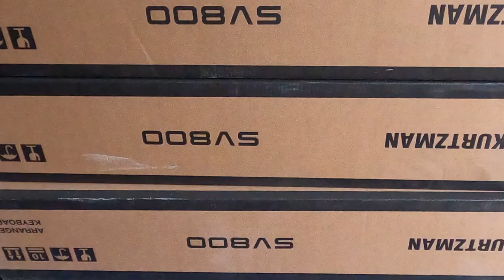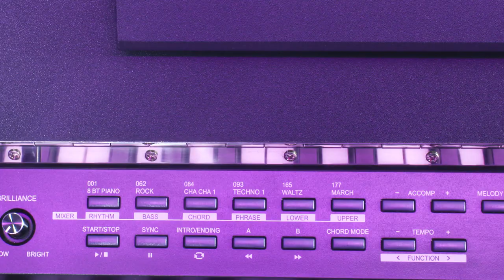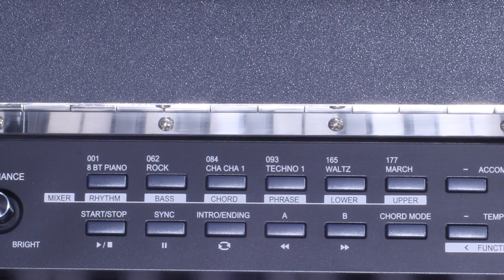TÂN PHÚ GỌI KURTZMAN KS3 TRẢ LỜI!!!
Màn hình: Multifuntion LCD: 4"in hiển thị các chức năng của đàn
Bàn phím: 88 Phím hammer action
Bàn phím cảm ứng lực (Touch-Response) cùng với 128 âm polyphony
Đàn Piano điện Kurtzman KS3 là sự lựa chọn hoàn hảo cho các bạn muốn tìm một cây đàn piano có hỗ trợ chức năng đệm nhạc Organ. Với nhiều âm thanh hay mới lạ cùng nhiều điệu hấp dẫn, người chơi có thể thỏa sức thể hiện và sáng tác những tác phẩm mang phong cách độc đáo của riêng mình.
Touch: 4 cấp độ, Sotf, normal, Hard, off
Nắp Trợ lực: chống dập tay
Twinova: chức năng 2 người chơi ( mặc định E3)
Voices: 200 Voice Chất lượng cao
Styles: 500 điệu nhạc đệm phong phú
Cài thêm được 10 nhạc đệm việt nam qua máy tính
Fill A/Main A: báo dồn trống ( chức năng báo trống riêng biệt)
Fill B/Main B: Báo dồn trống ( chức năng báo trống riêng biệt
8 bank tiếng: 1 bank chứa được 4 tiếng
Freeze: chức năng chơi đổi bank tiếng tự do ko bị chuyển nhạc đệm
One Touch Setting: chức năng khi người chơi chọn nhạc đệm bất kỳ máy sẽ tự chọn 4 âm sắc phù hợp với nhạc đệm nhất
Brilliance Knob: banlance chỉnh bass treble
intro/ending: khúc dạo đầu hoặc kết thúc bài nhạc
Tranpose: chức năng tăng giảm tone -12, +12
Metronome: máy tập nhịp, 9 loại nhịp 2/4, 3/4, 4/4...
Tempo: 30-280
Dual voice: trộn 2 tiếng lại tạo thành tiếng mới.
keySplit: chia bàn phím thành 2 phần, tay trái 1 âm sắc và tay phải 1 âm sắc khác
Scale: 6 loại: Pytha, Major, Minor, Mean tone, Werck, Kirnberg
Song: 70 bài nhạc quốc tế
Demos: 5 bài nhạc mẫu
Record: thu âm được 10 bài 5 melody ( 5 track)
Chức năng xóa ghi âm
Data dial: chức bánh xoay chọn nhanh
Harmony: 16 loại hòa âm
Tune: -50, +50
AUX IN: kết nôi như thiết bị phát nhạc
Kết nôi: USB midi In/out và audio
Kết nối: 2 cổng: 2 người nghe không bị làm ồn
Số pedal: 3 (Sustain, Soft, Sostenuto)
Chức năng Pedal: Pedal sustain, Pedal start stop, Pedal Memory:
Loa: 4ohm 15W x 2
Dài 1388mm * rộng 308mm * Cao 788mm
Nguồn DC IN: 15v
chưc năng Power off: đàn sẽ tự động tắt sau 30, 60 phút nếu không ai chơi.